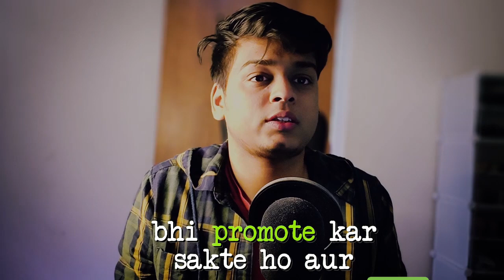💸 5 WAYS to Make Money From Your YouTube Channel in 2023 📈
🎥💰 Are you ready to turn your YouTube hobby into a profitable career? In this video, we'll show you the top 5 ways to make money from YouTube in 2023. From leveraging ad revenue to securing sponsorships, we'll cover everything you need to know to monetize your channel and earn big in the upcoming year. With our insider tips and proven strategies, you'll learn how to skyrocket your YouTube earnings and turn your passion into a lucrative business. So, grab a pen and paper, and get ready to take notes on the hottest ways to make money from YouTube in 2023! 📈💻